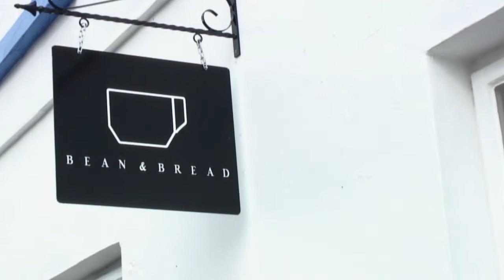Bean and Bread: an Abergavenny Plastic Free Champion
Jess, owner of Bean and Bread, Abergavenny's vegan coffee shop, describes how she is making her business plastic-free.